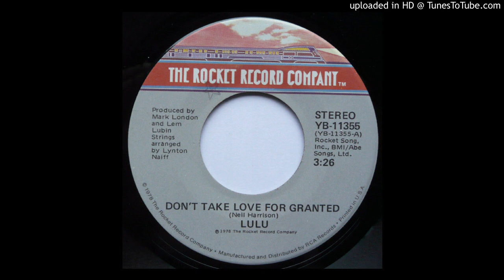09 Don't Take Love For Granted-Lulu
I do not claim any rights to the material posted. it's for historical purposes only!